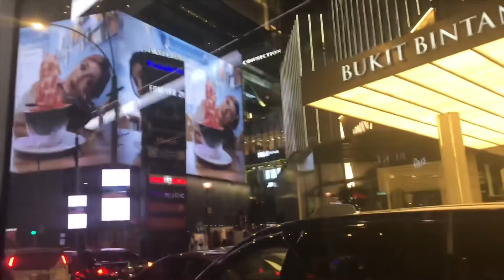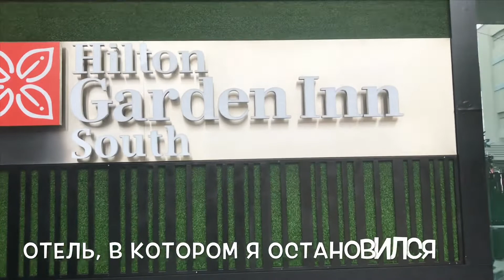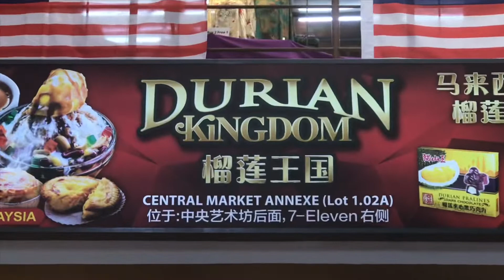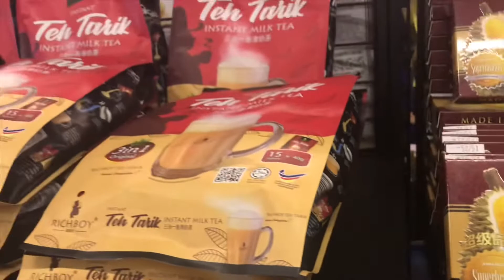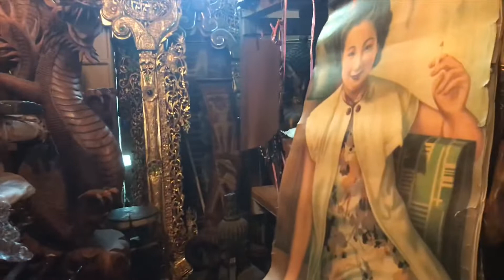Куала Лумпур Центр: башни Петронас, Central Market и дурианы 4 К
Немного центра KL CC, антикварный магазин, мой Отель и самый вкусный в мире фрукт - дуриан